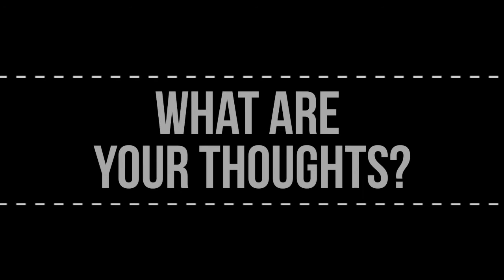Call To Actions | Video Collection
Transcript:

0:00.0 SUBSCRIBE NOW
0:14.8 DOWNLOAD NOW
0:29.8 SIGNUP NOW
0:59.9 BUY IT NOW
1:14.8 LEAVE A COMMENT
1:29.5 LIKE THIS VIDEO
1:44.6 SHARE THIS VIDEO
1:59.6 WHAT ARE YOUR THOUGHTS?
2:14.9 SIGNUP FOR THE WEBINAR
2:29.7 CLICK THE BUTTON BELOW NOW